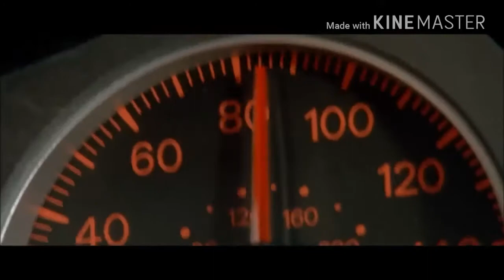Fast and Furious Tribute - See You Again